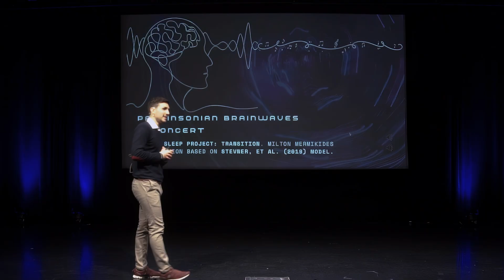Parkinsonian Brainwaves in Concert | Jacopo Cristini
We thank Dr. Milton Mermikides for permission to play "Transition" from the project Sound Asleep – Miltonline